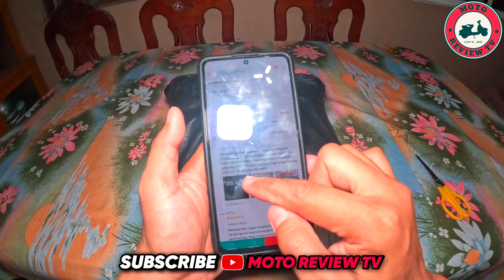Pinaka-SULIT na Belt Bag Na Pwede Mong Magamit Pang-Araw-Araw! TAICHI BELT BAG/SLING BAG - 469 LANG?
📌Dito mo pwede bilhin sa Shopee 👇

Check out Taichi Belt Bag Motorcycle Belt Bag Motorcycle Bag Waterproof Waist Bag for Men Woman Riding Bag for ₱469.

This YouTube Channel is all about the different types of motorcycle set-ups, there are motor shows and daily use that will help you to have an idea if you want to imitate the set- up you'll see!